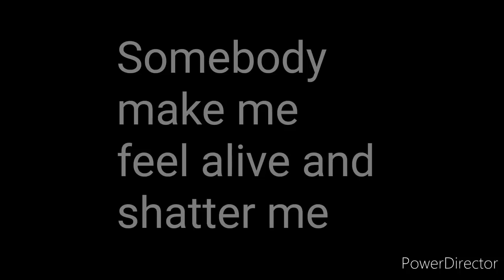Shatter me||gacha life||GLMV